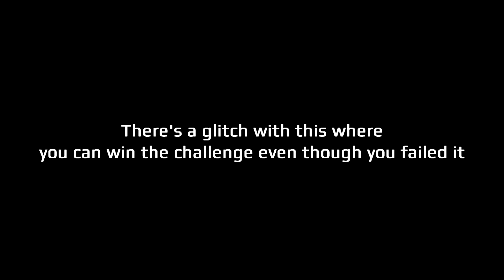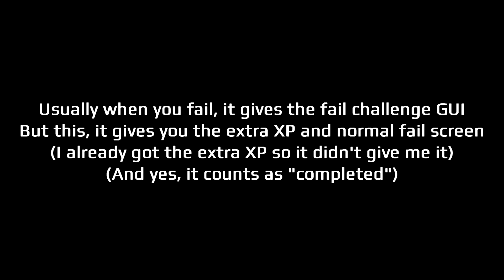The Cache Legend Loud Solo | Daily Challenge 25/8/2021 Legend | Entry Point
Good glitch, created by Cishshato
This is clickbait? okay idc lol
Join the criminal organization of Halcyon and enter a world of high profile operations. Takedown banks, break into blacksites, and target multi-millionaires. Complete your missions stealthily, or put your full, explosive arsenal to use - the choice is yours.

Entry Point is a stealth/action FPS created by Freefall Softworks. Meet the team and join one of 15 missions, or jump into the Shadow War PVP mode for intense tactical firefights. Halcyon is not hiring you - Let's get to work.